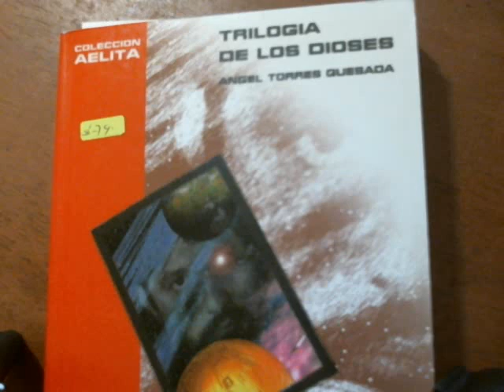DIOS DE DHRULE Cap 15 y 16